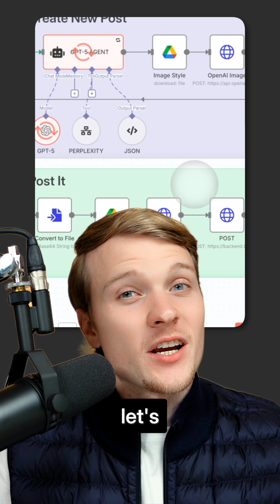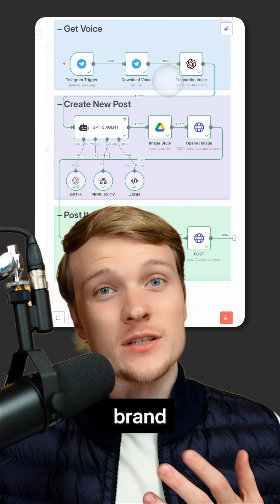GPT-5 Auto-Posts to Twitter With n8n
GPT-5 is now available in n8n and I just built the ultimate Twitter automation system that creates and posts viral content completely hands-free using AI agents. This ChatGPT-5 powered n8n automation handles everything from content ideation and web research with Perplexity AI to AI image generation and auto-posting to Twitter and Facebook simultaneously. The system leverages OpenAI-5's advanced capabilities through n8n workflows with AI agents to create engaging posts that drive real followers and engagement on social media platforms. If you're running an AI automation agency, this n8n GPT-5 integration can become a premium service for clients who want to scale their social media presence automatically. The same n8n AI agent workflow principles work for LinkedIn automation, making it perfect for B2B content creators and business owners looking to automate their entire personal branding strategy. This ChatGPT5 n8n automation template uses multiple AI agents working together - one for content research with Perplexity, another for GPT-5 content creation, and a third for AI image generation and cross-platform posting. The n8n automation runs 24/7 without manual intervention, helping you make money with AI by positioning you as an authority in your niche through consistent, high-quality content across Twitter and Facebook. Download my free n8n template and start building your automated personal brand empire with this proven GPT-5 n8n AI agent system that works while you sleep.